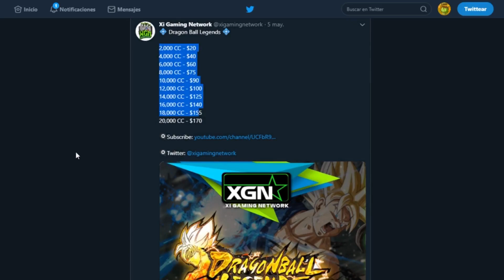FAMILY KAMEHA SUMMONS! FULL STEPS al NUEVO BANNER! | Dragon Ball Legends en Español